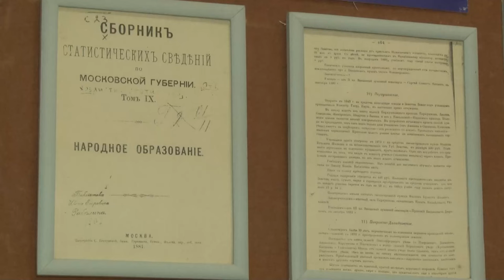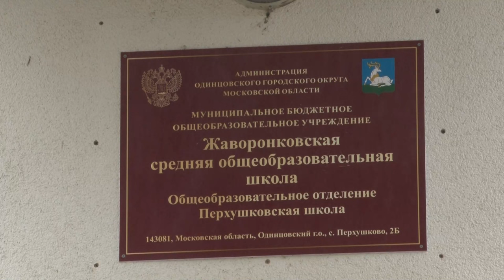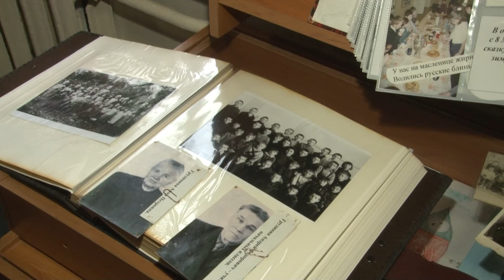Школе в Перхушково – 150 лет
150 лет назад в маленьком деревянном доме в селе Перхушково появилась церковно-приходская школа. Со временем классы увеличивались, школа перестраивалась. Не переставала работать и в Великую Отечественную.